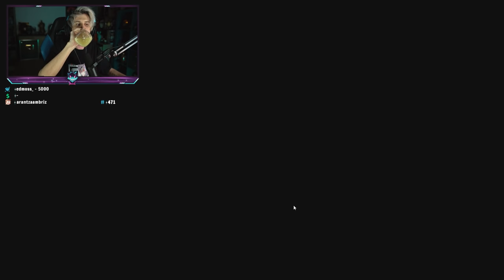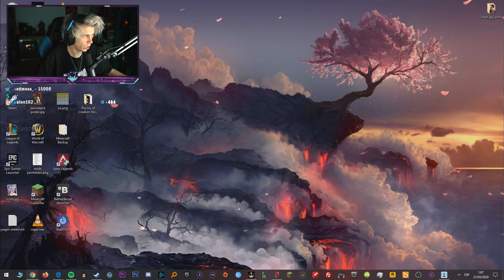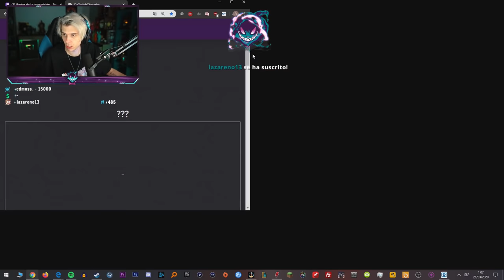RUBIUS JUEGA ▶ THE JOY OF CREATION - NOCHE 3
rubius maincraft
rubius maincraft directo
elrubius
el rubius directo
directo completo
minecraft elrubius
elrubius minecraft
capitulo minecraft
rubius minecraft
rubius episodio completo
rubius capitulo completo
rubius minecraft capitulo 34
completo directo
rubius z minecraft
rubius karmaland 4
rubius karmaland
rubius karmaland en directo
Rubius karmaland capitulo completo
karmaland 4
rubius capitulo 34 karmaland 4
rubius twitch mejores momentos
rubius twitch fortnite
rubius twitch clips
Rubius reacciona a willyrex
rubius reacciona a willy
rubius reaccionando a willy
rubius directo twitch
rubius reacciona a videos de subs
rubius reacciona a si te ries pierdes
rubius recopilaciones
rubius reaccion